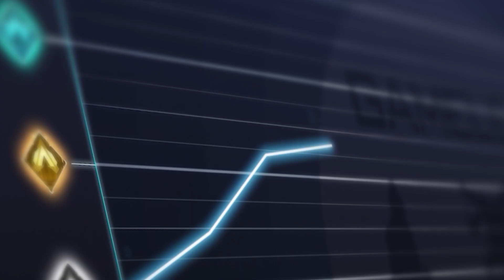How to CRUSH AGGRESSIVE PLAYERS and SMURFS - PRO Tips - Apex Legends Guide